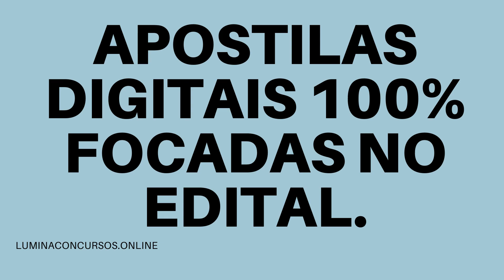APOSTILA PREFEITURA DE SIMÃO DIAS SE 2021 PROFESSOR DA EDUCAÇÃO BÁSICA EDUCAÇÃO ARTÍSTICA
A Prefeitura de Simão Dias, no estado de Sergipe, divulga a abertura de um novo Concurso Público e um Processo Seletivo, que, juntos, visam o provimento de 151 vagas e a formação de cadastro reserva de profissionais de nível fundamental, médio/técnico e superior.